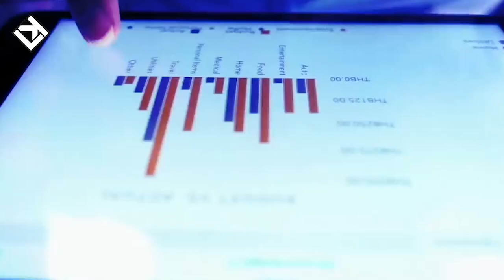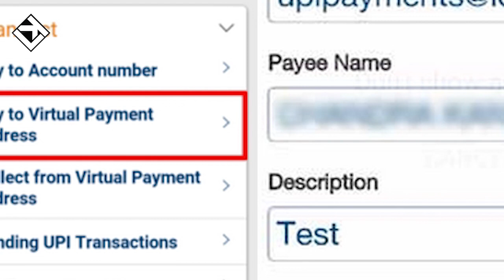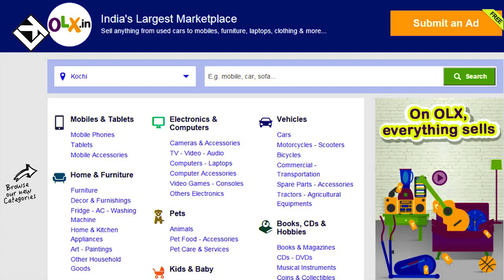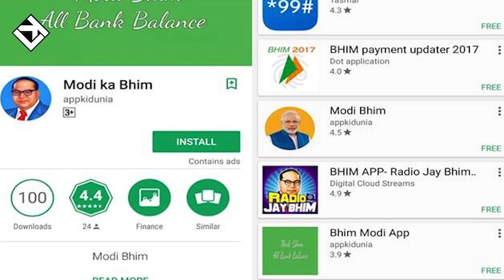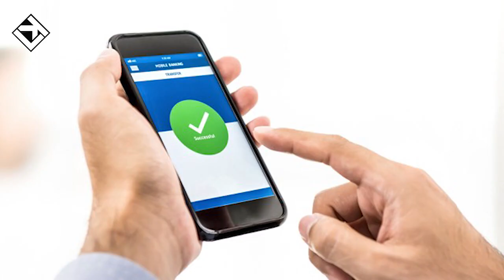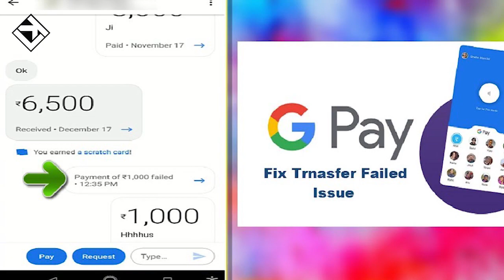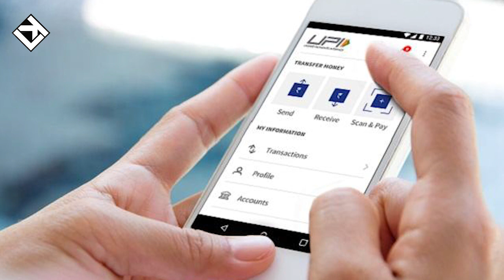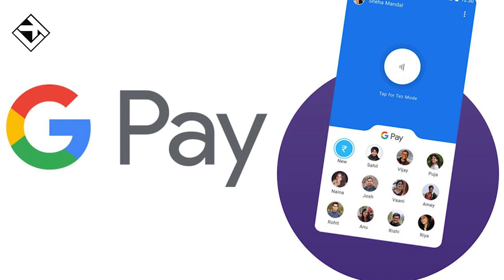UPI apps te hi a rintlak takzet em? | Gpay | BHIM | PhonePe